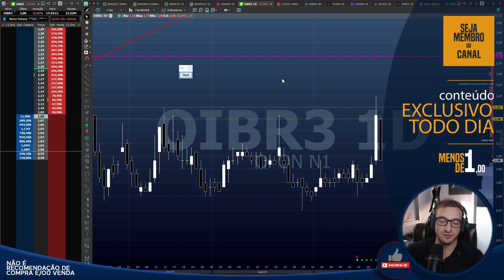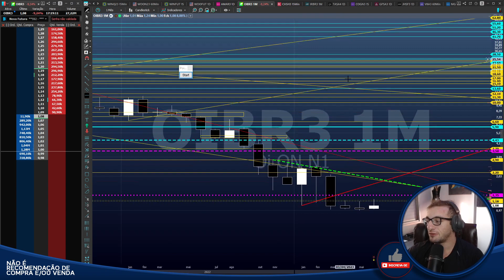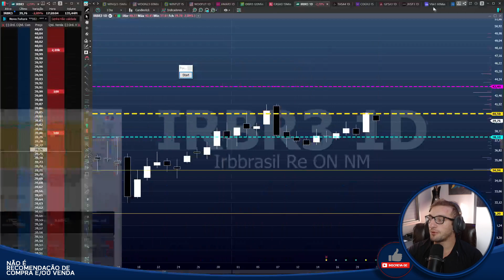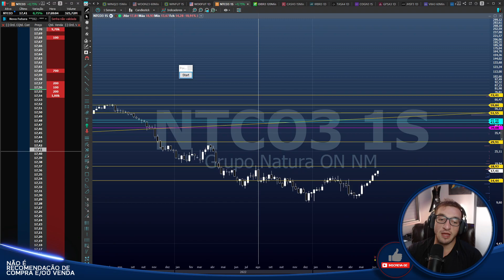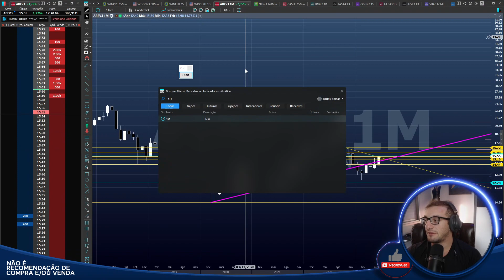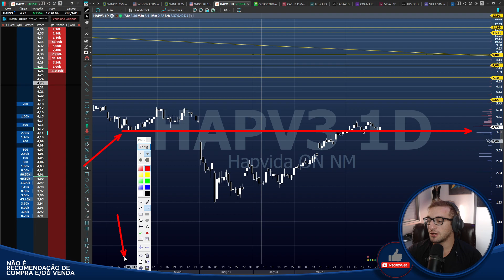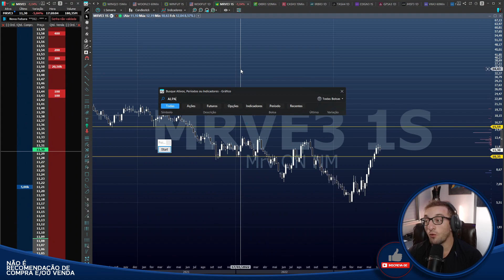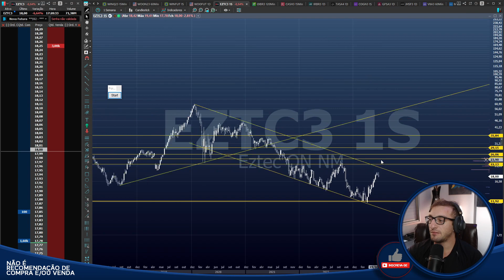🟡Análises Gráficas🟡 - OIBR3 corrigiu 9,24%, e AGORA?